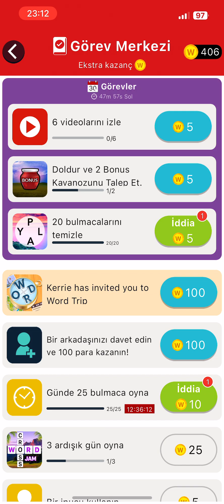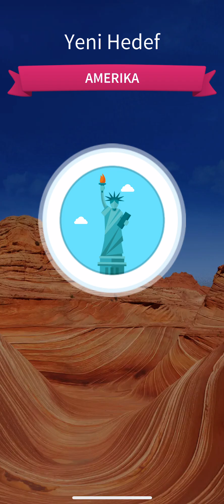Crossword Jam 71 72 73 74 75 76 77 78 79 80 81 82 83 84 85 86 87 88 89 90